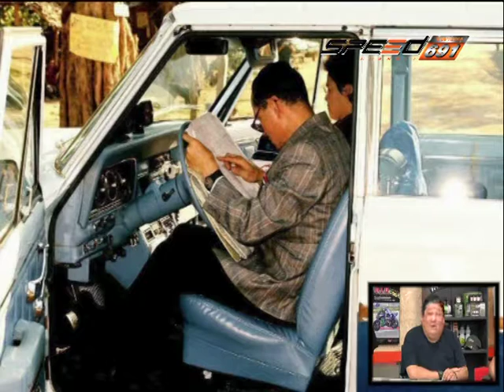Speed Talk OA 25 10 2016 B2